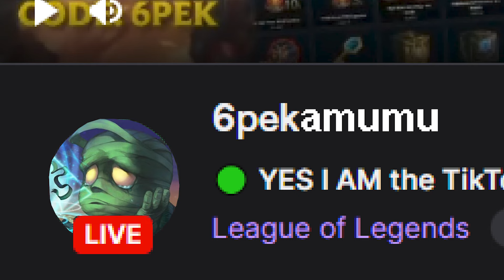The Jungle Autofill Experience | 6pek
Hey!
Let me know if you have any suggestions for other videos in the comments!
I would be glad to make more content for you guys! :^)